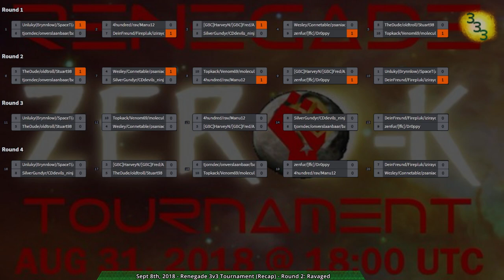2018/08/31 3v3 Renegade Tournament: Swiss Round 2 - Zero-K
DeinFreund, izirayd, Firepluk vs newparrain, UnLuky, spaceT

Game: Shields, Hovercraft, Cloaky vs Tanks, Air, Shields on Ravaged v2